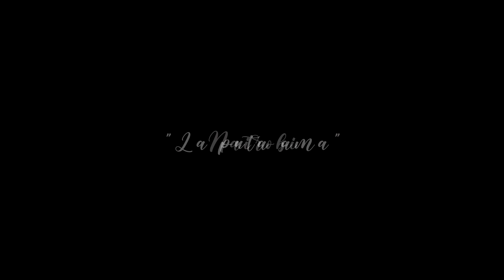Nairobi - La casa de papel - S4 - Fix you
Ver en 720p o 1080p
Serie: La casa de papel Money heist - Temporada Season 4 "Hay que vivir hasta el final"
Personaje: Nairobi - Alba Flores
Canción: Fix you

Creo que para muchos Nairobi era uno de nuestros personajes favoritos de la serie. Por eso me apetecía hacer en este vídeo, como un tributo y un resumen de lo que fueron sus mejores momentos. He intentando incluir todas las escenas y frases que creo que han sido importantes de Nairobi.
No estoy del todo satisfecho con el resultado, pero aun así espero que os guste.